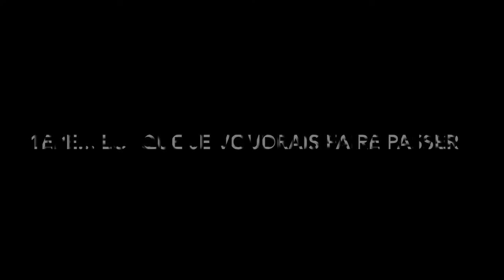Elysée moi: Admiral T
Et si Admiral T était le président de la France, que ferait-il? Il mettrait la Guadeloupe à l'honneur, évidemment!